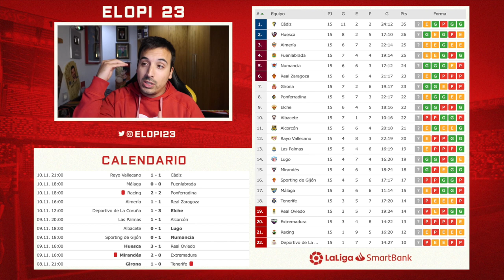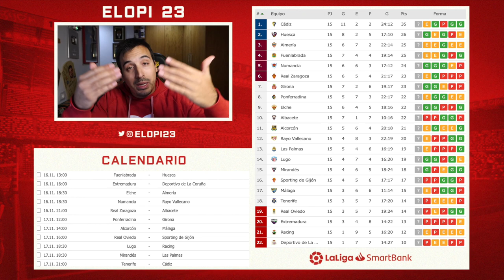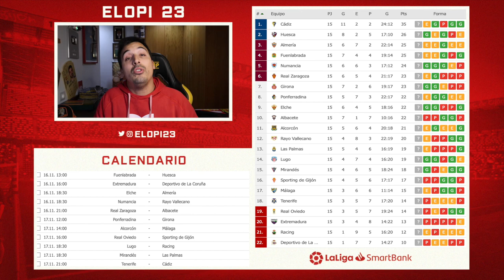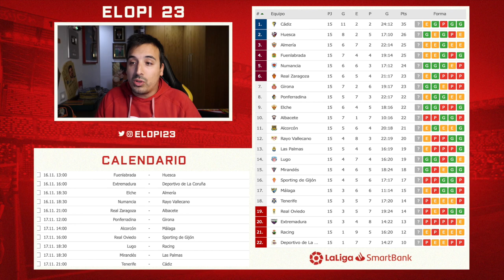¡¡SEMANA de DERBI!! LIGA SMARTBANK *review 15/42*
Semana de DerbiAsturiano en la LigaSmartbank ¿Quién ganará?

🤑¿Quieres patrocinar mi canal de Youtube para apoyarme? Sigue estos pasos:

2º) Sigue los pasos ;)